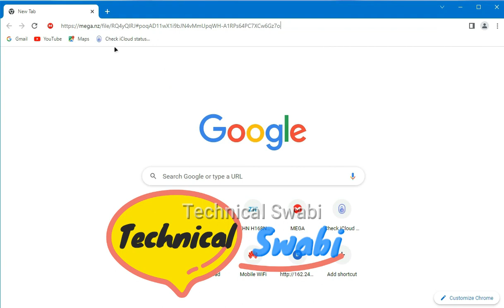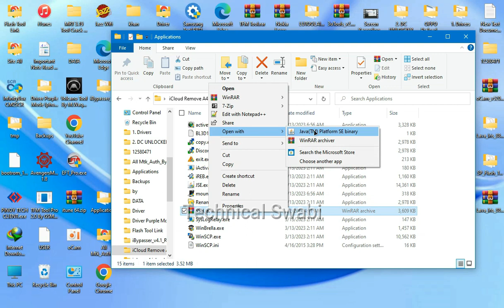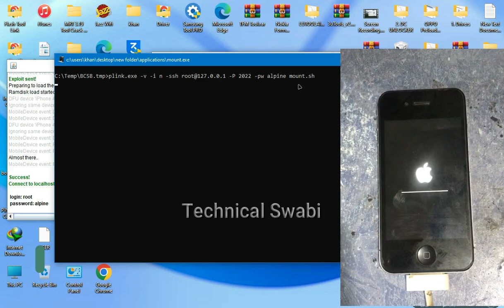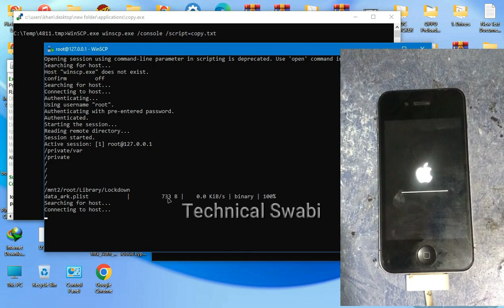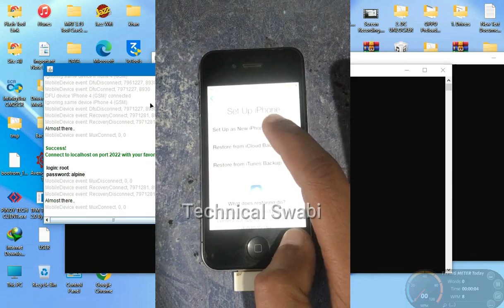Free iPhone 4 iCloud Activation Bypass New Windows Tool 2023 | iOS 7.1.2 iCloud Bypass Without mac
Remove iCloud activation lock/ iPhone/iPad Locked to Owner/Apple ID without password with Tenorshare 4Mekey